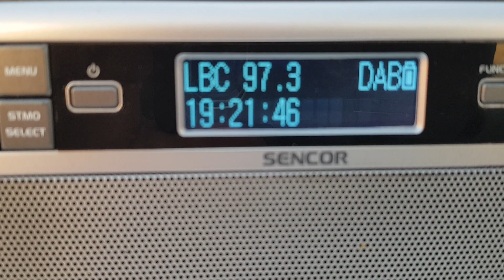DAB+ DX reception via tropo of 6C from Malta in Arta Greece 17/06/2022